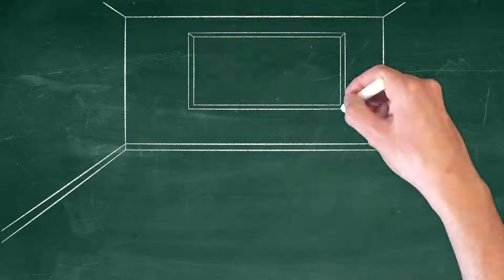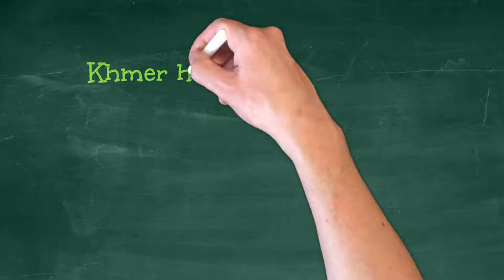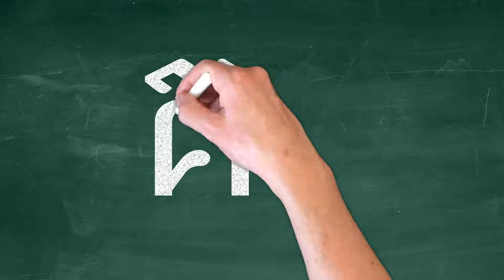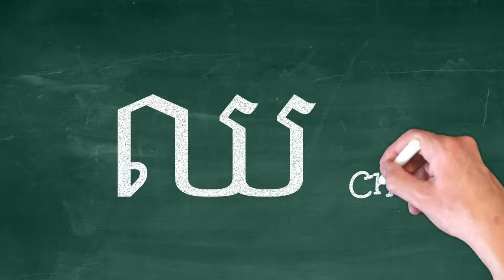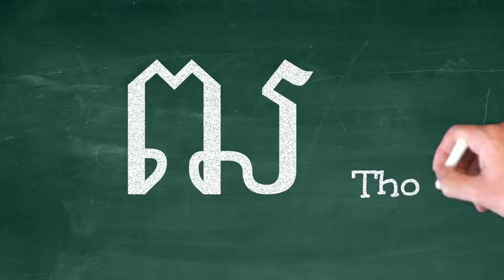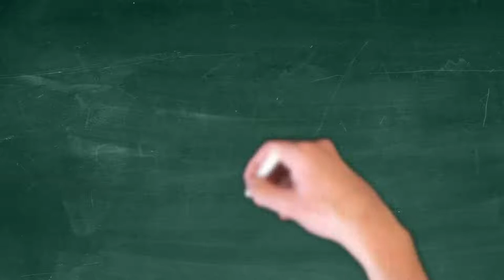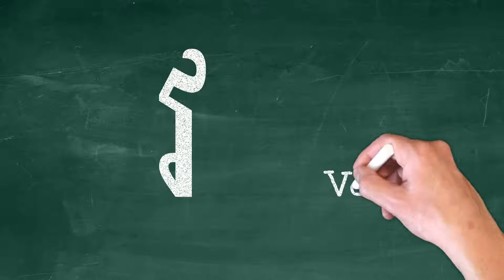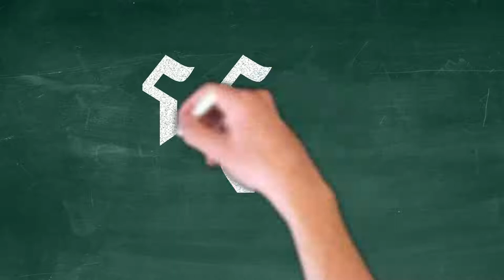Unveiling Khmer: The Language Cambodia Fears Losing, រៀនភាសារខ្មែរ​, Learning Khmer language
Embark on a profound journey to preserve a gem on the brink of obscurity in "Unveiling Khmer: The Language Cambodia Fears Losing." In our latest educational exploration, we delve into the heart of Cambodia's culture, unearthing the intricacies of the Khmer language, a treasure trove of history and tradition facing the threat of fading into silence. With a focus on the critical consonants that form the backbone of this ancient language, this video serves as a beacon of hope for those passionate about cultural preservation.

As we navigate through the 33 consonants of the Khmer script, each character comes alive, revealing stories and connections to the Cambodian way of life. This guide is not just about learning to read and write; it's a call to arms for cultural enthusiasts, educators, and learners worldwide to join forces in keeping the Khmer language vibrant for generations to come.

If you're new to our series, we warmly invite you to trace your steps back to our introductory video, ensuring a solid foundation in your journey to mastering Khmer. For the seasoned learners, prepare to deepen your understanding and appreciation of this linguistic art form.

This video is more than an educational tool; it's a testament to the resilience of Cambodian culture and a reminder of the beauty that language holds in connecting and preserving our shared human heritage. Let's unite in this noble cause - your engagement and support can light the path for Khmer's enduring legacy.

Your support is crucial in our quest to keep the Khmer language alive and thriving.

💬 Have thoughts, questions, or insights on preserving linguistic heritage? We're eager to hear from you in the comments below.

Together, we can ensure that the voice of Cambodia continues to echo through the ages, rich and unyielding. Join us on this vital journey.

Here is the Cambodian Wedding video.
Cambodian Weddding: ពិធីរៀបការ តាមបែបកូនកាត់ បរទេស, Khmer Wedding in US, Cambodian Weddding,

🔓How to cook Cambodian foods?🔅
II. 10 Easy Ways to Learn to Cook Cambodian Foods
A. Research Cambodian recipes
B. Learn about Cambodian ingredients
C. Utilize Cambodian cooking techniques
D. Practice Cambodian cooking methods
E. Experiment with Cambodian flavors
F. Use Cambodian cooking tools
G. Follow Cambodian cooking instructions
H. Ask for help from Cambodian cooks.
I. Watch Cambodian cooking videos
J. Attend Cambodian cooking classes

My top three Central and Western Khmer foods are chile peppers; mushrooms; and spring rolls.🍜🎵🍻➡️📖...

CHAPTERS:
0:00 - Intro to Khmer Language Teaching
0:33 - Khmer Consonants Overview